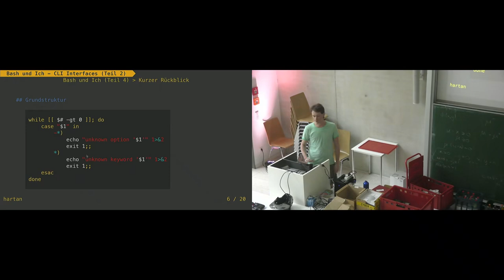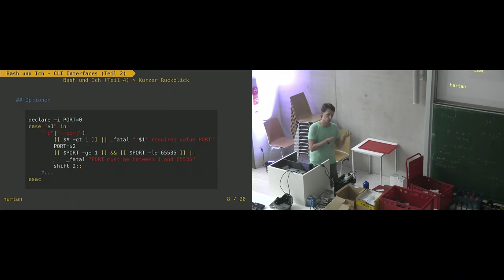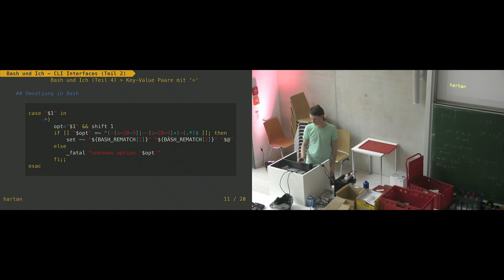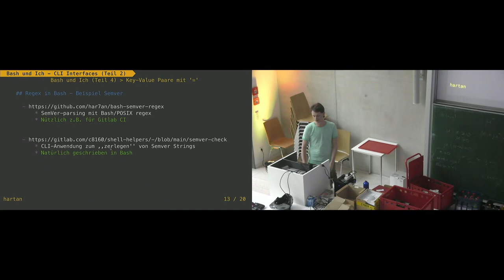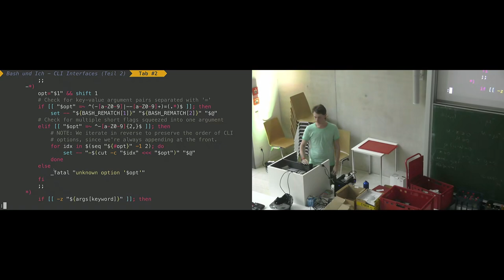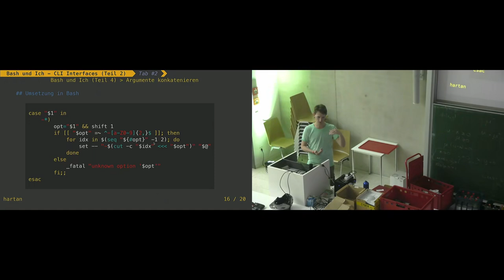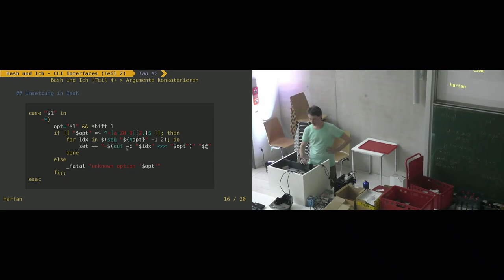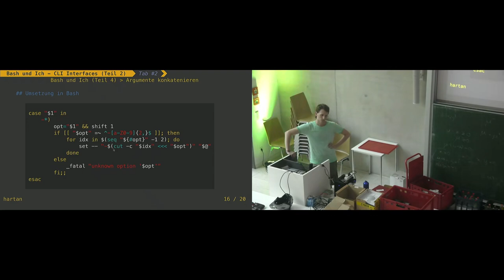[c¼h] Bash und Ich - CLI Interfaces (Teil 2)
Von hartan.

Im Anschluss an meinen letzten Vortrag, wo ich demonstrierte, wie ich CLIs in Bash baue, kamen viele Fragen auf. Zwei davon möchte ich in diesem Folgevortrag aufgreifen, nämlich:

- Wie kann man kurze Argumente konkatenieren? (z.B. 'ls -lah')
- Kann man Flag und Argument auch mit '=' separieren?

So viel vorab: die Lösung lautet ,,Regular Expressions'' - und die gibt es direkt eingebaut in Bash.